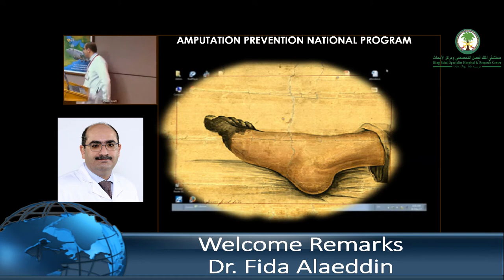Welcome Remarks - Dr Fida Alaeddin